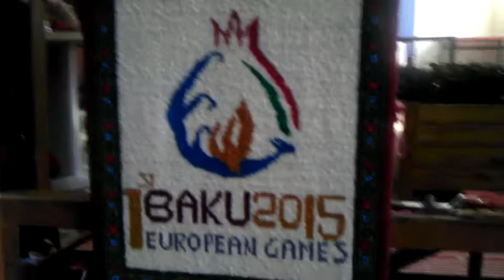Bakı 2015 İlk Avropa oyunları şərəfinə toxunmuş xalça.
Bilgəh 11 nömrəli inteqrasiya təlimli internat məktəbinin texnologiya müəllimi Məryəm Rzayeva və direktor müavini Namiq Kərimovun kanalına müsahibəsi.